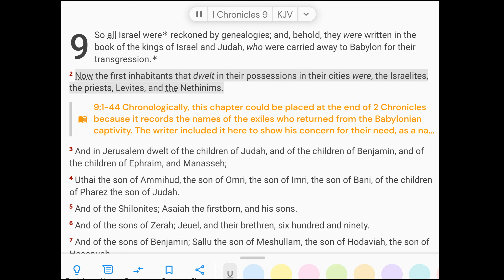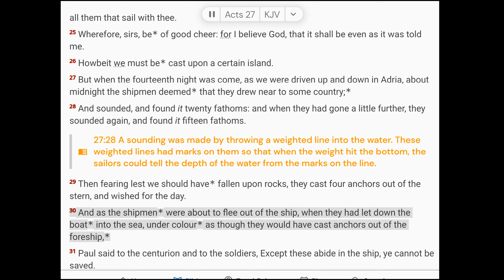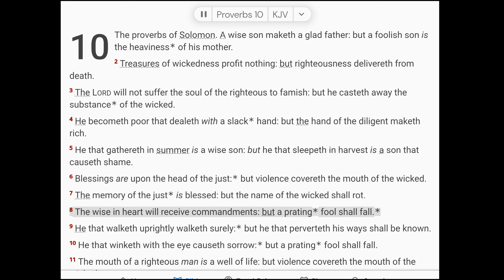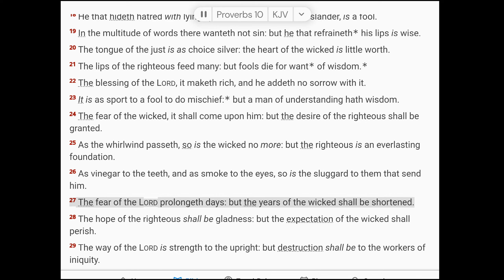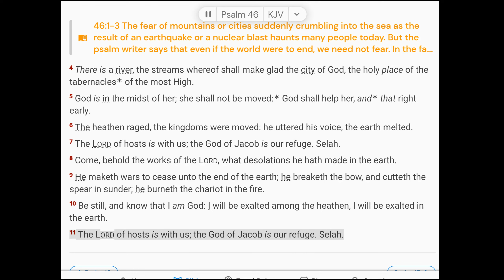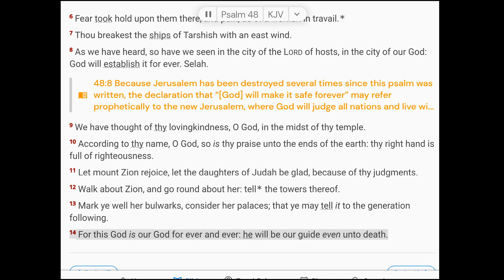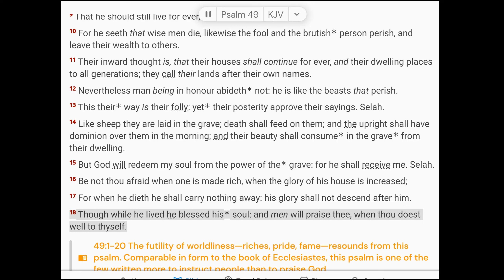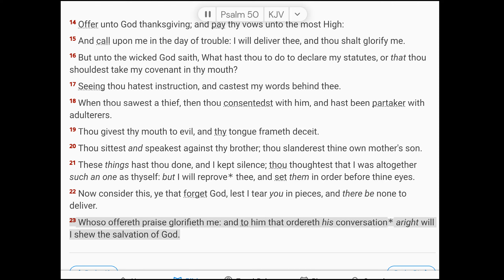July 10 Scripture Reading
Journey through the Bible in one year with us, using Tecarta King James Bible.  Reading and music published by Tecarta.  Used with Permission.
Prayer requests are always welcome!